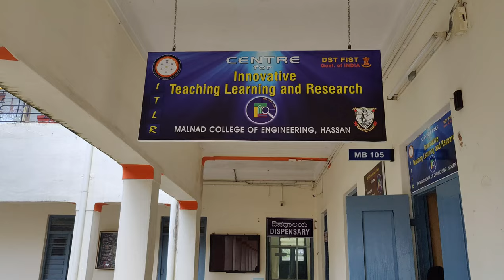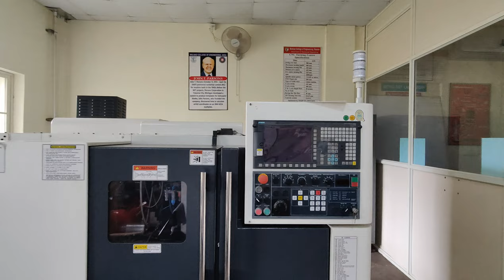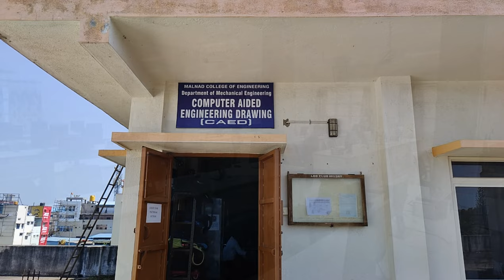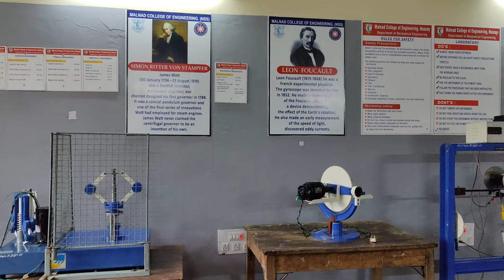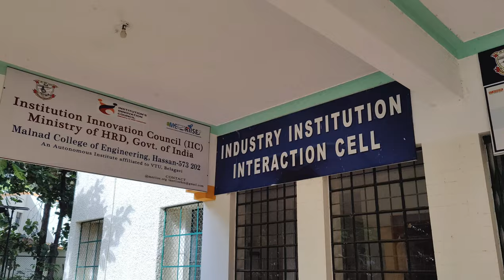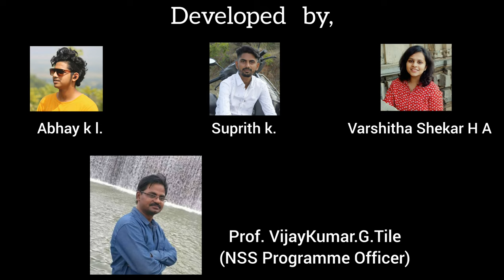Malnad college of Engineering, Hassan / Department of Mechanical Engineering.